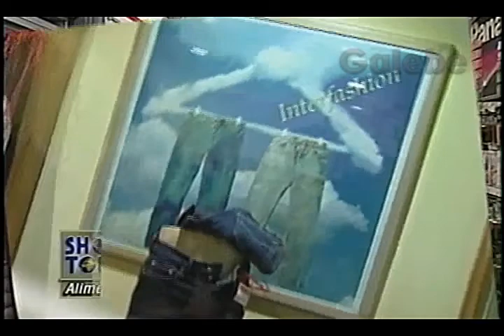INTERFASHION CRIS MELO GALEBE 22 08 1997